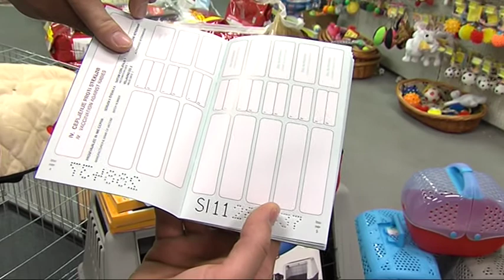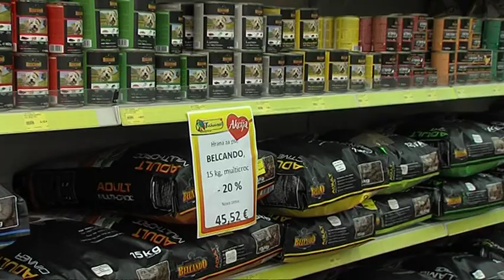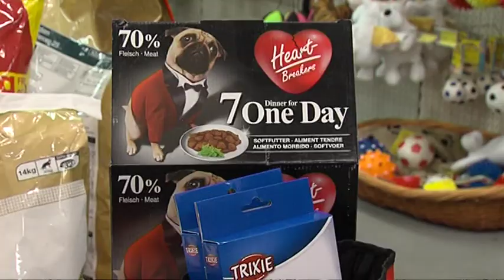STIRI TACKE 6 ODD JUNIJ 2013 DOPUST S HISNIMI LJUBLJENCKII